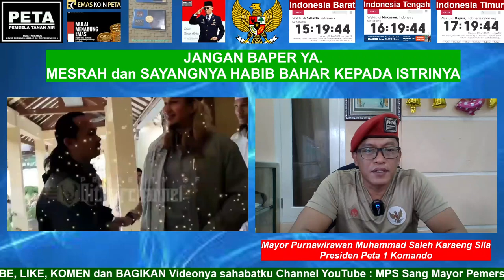JANGAN BAPER YA. MESRAH dan SAYANGNYA HABIB BAHAR KEPADA ISTRINYA.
JANGAN BAPER YA.
MESRAH dan SAYANGNYA HABIB BAHAR KEPADA ISTRINYA

Aamiin.

TTD